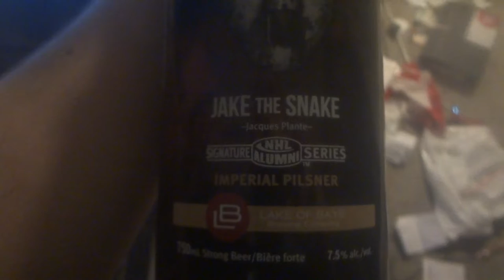Lake of Bays Jake The Snake: Jacques Plante Imperial Pilsner